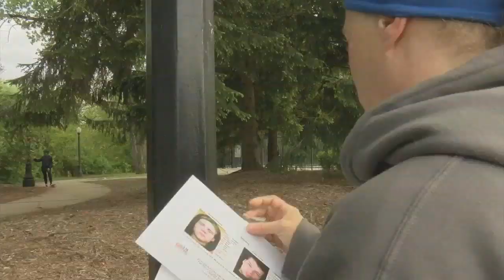Body cam footage revealed in multi state missing teen case, solved by Chattanooga Police